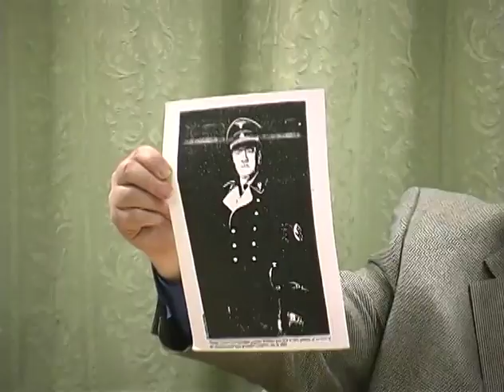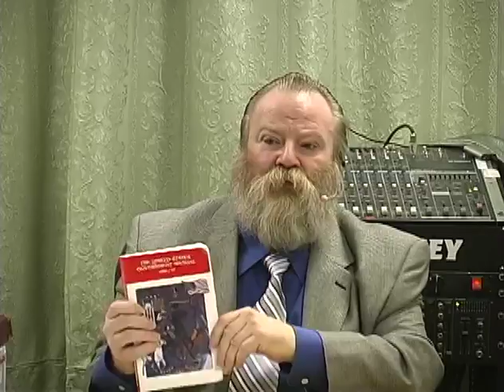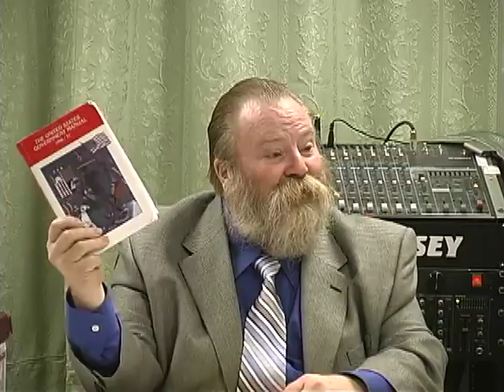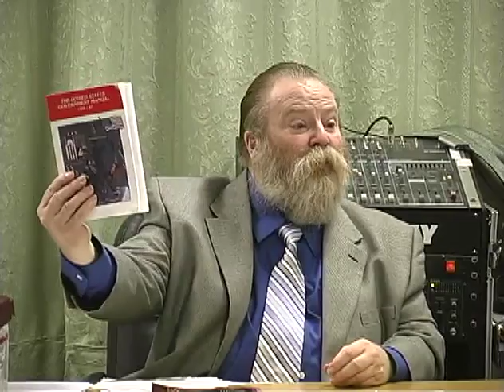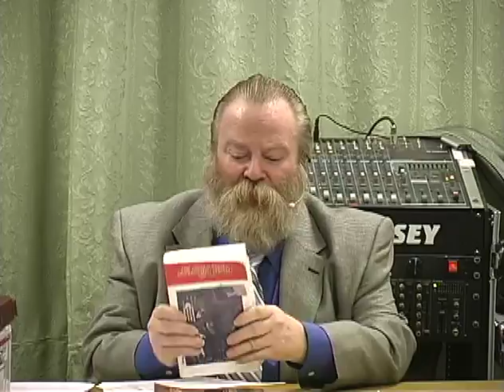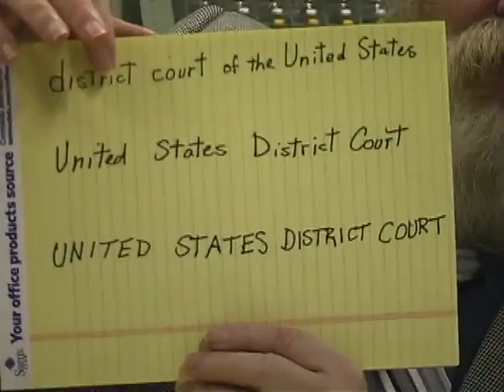Robert Fox Teaches the Law, God bless him pt 4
This video was made and distributed by Robert and I am presenting it hopefully with his blessing as he has died.   His mission in life was to help people with their law problems as a true lawyer (one who knows the law and helps those who need regardless of ability to pay, as oppossed to an attorney who is a member of the BAR and who protects the $$$ interests of the BAR first).  Robert was  good friend of mine and we talked for long hours on the phone.   He gave me the right to distribute his videos verbally and I did and sent the donations to his account in the Texas prison system.   He will be missed.
This presentation belongs to Robert Fox, and now his estate, and is not my presentation.  This presentation is copyrighted by Robert Fox, and he or his estate are the sole owners of this work and no man can benefit financially from the sale of this information.